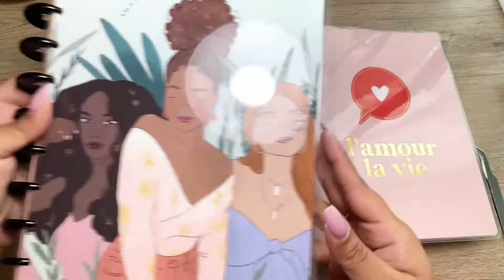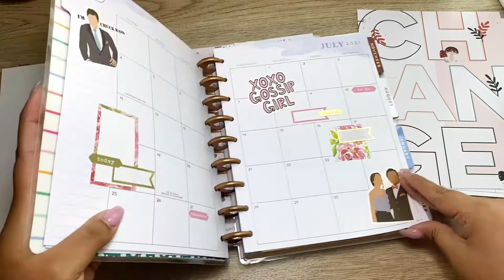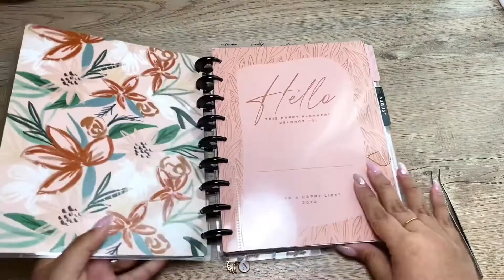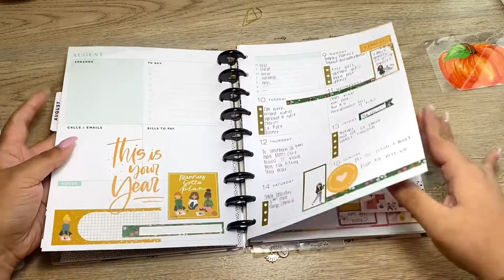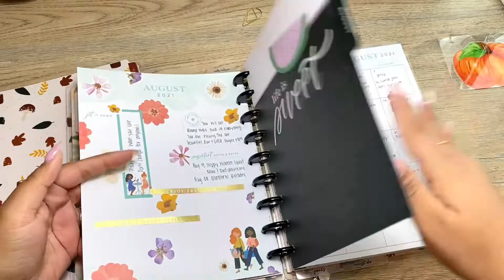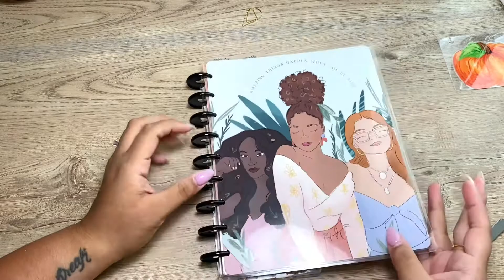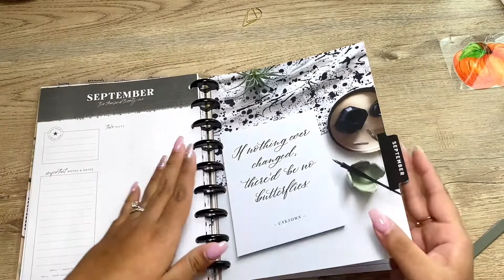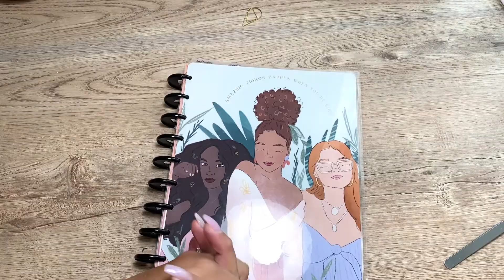SETTING UP MY PLANNER FOR SEPTEMBER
Hey y’all!!!

This was definitely a quick video but sometimes we just need to share the big so fun parts of being a planner babe haha!
This is something I’m sure many of us do to prepare for the upcoming month and this is how I prepare my planner for the next month.

XO: Anabel